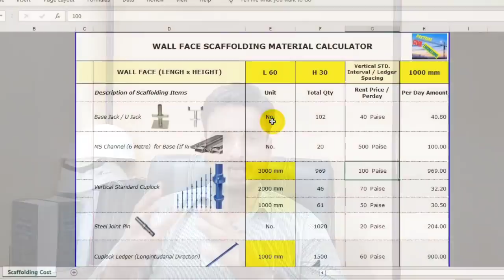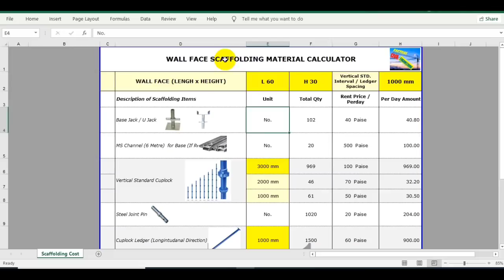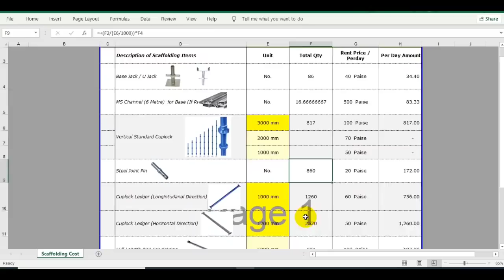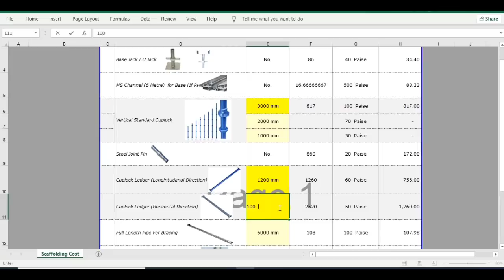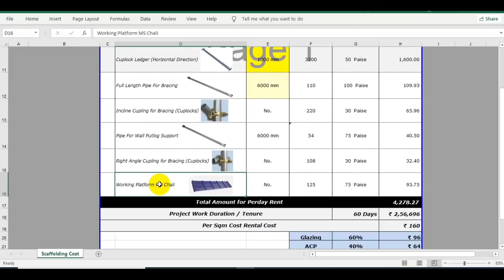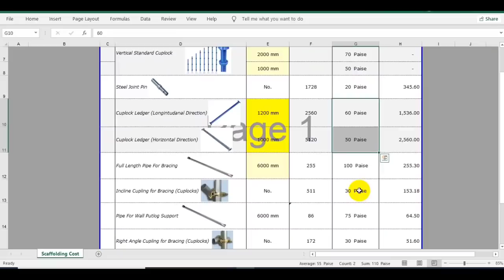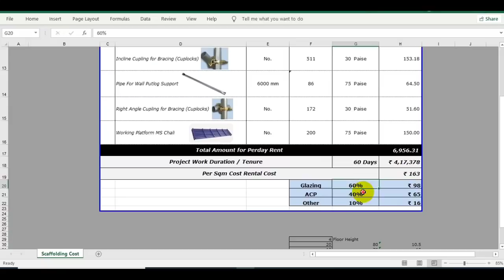Scaffolding Material Calculation Method - Scaffolding Material Calculator In Excel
Dear Friends,

In this video I have explained about scaffolding basic materials & their calculation method for Wall face works.

Cuplock scaffolding system are unique locking action makes it the fastest, safest, most economical & widely-used scaffolding system which in generally used in every construction projects in the world..

The success of CUPLOK lies in the ‘node point’ or fastening method. Four horizontals can be fastened at one time, making a very rigid connection. The horizontals bear directly on to the verticals and are firmly clamped by the action of the top cup.

There are no loose parts to lose. CUPLOK is made from the highest quality steel providing great strength while being light and easy to handle.

CUPLOK is now widely used in industries as diverse as ship building, power plant, refinery maintenance and conservation of monuments. Speed of erection and simplicity are the keys to CUPLOK's success. Designed to be tough, CUPLOK is highly resistant to damage.

Scaffolding Material Calculation
How to calculate Scaffolding Materials
Cuplock Scaffolding
Cuplock Scaffolding System